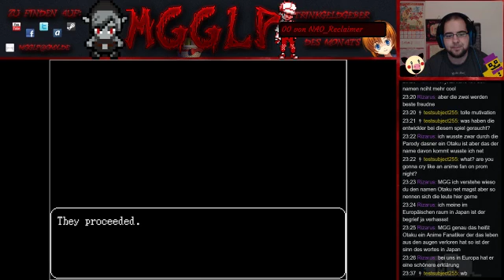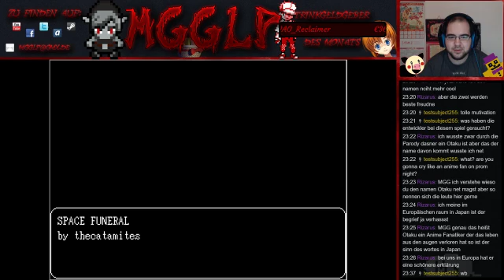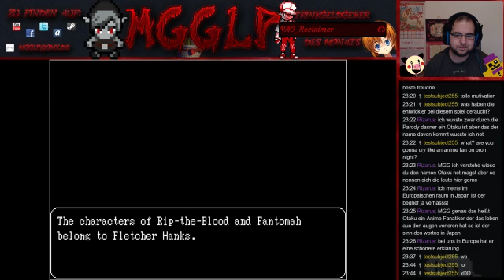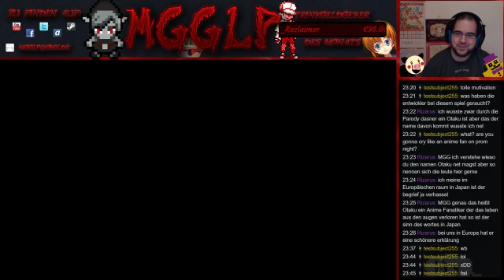Space Funeral [#2 / ENDE]